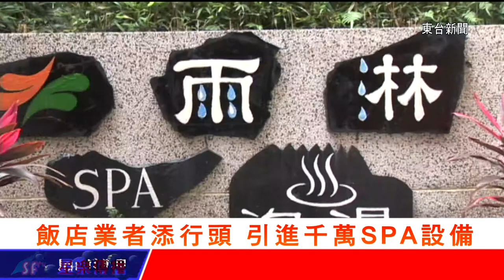台東新聞 20130108 飯店業者添行頭 引進千萬SPA設備.mpg